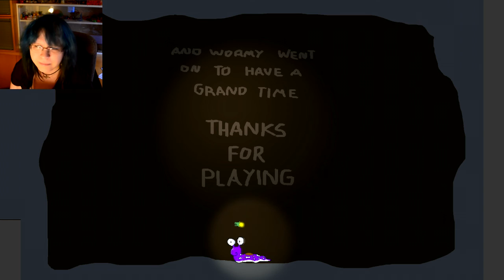LD 35: This Way To Cave Party | Let's go to Slurms MacKenzie's party!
THIS WAY TO CAVE PARTY
A super simple linear puzzle game with a strong mood element.

Also, you can find more beautiful stuff from the talented artist who helps me with my channel graphics